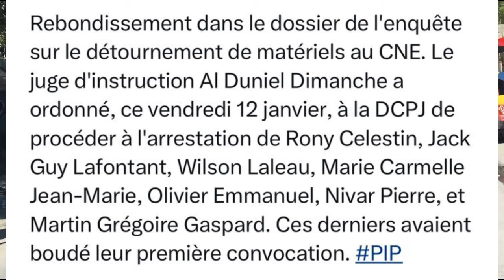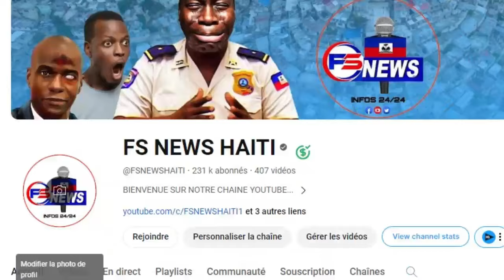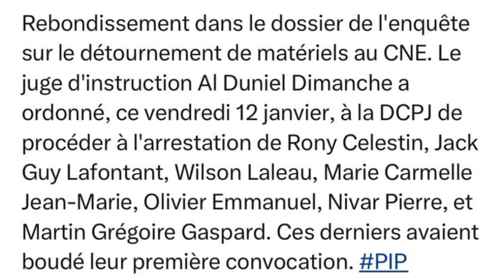Video Moun Bandi kidanape yo tchakel ak Manchèt, Nouvo Zam Bandi yo fenk Antre nan Baz